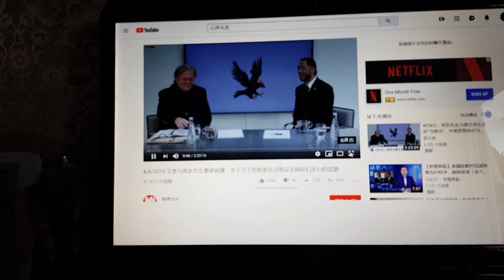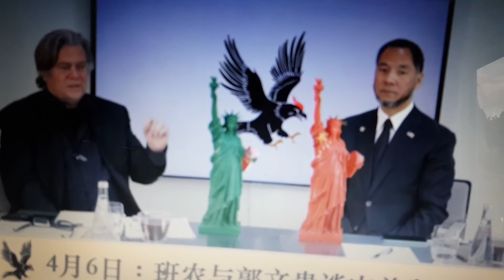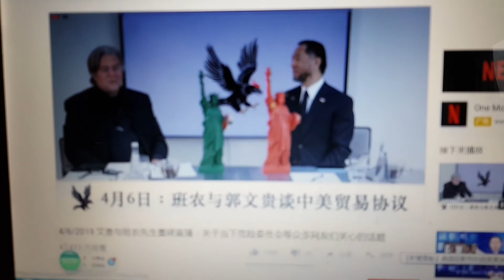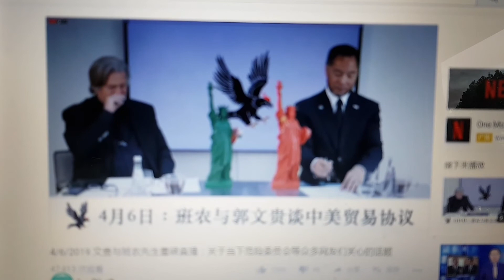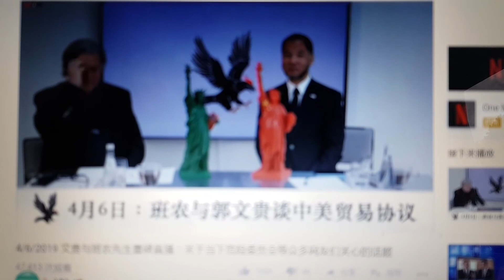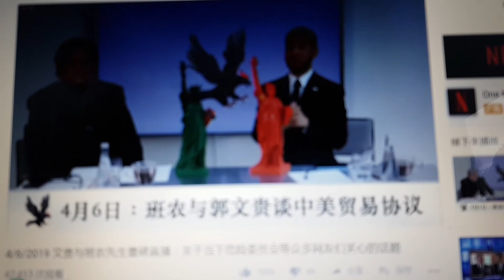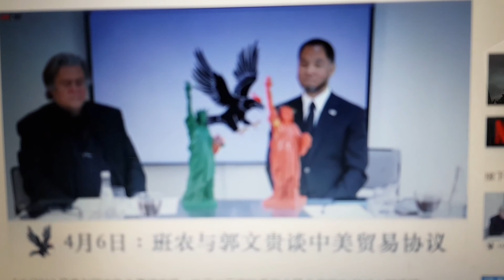班农和文贵黄金搭档。要干大事！我发现文贵跟贴没有骂他得了。